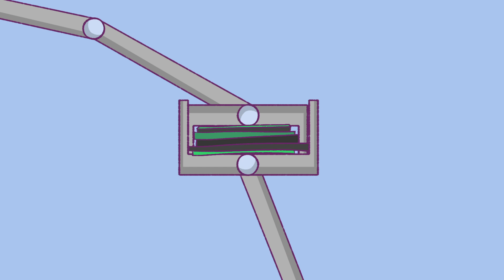From Cool Idea to Great Product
Teradyne tests and helps build the world's most innovative products